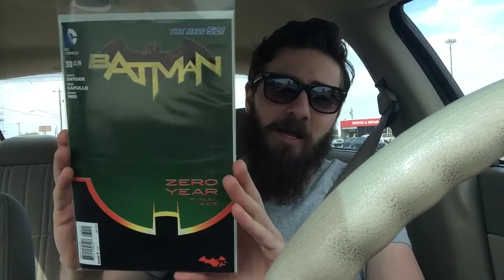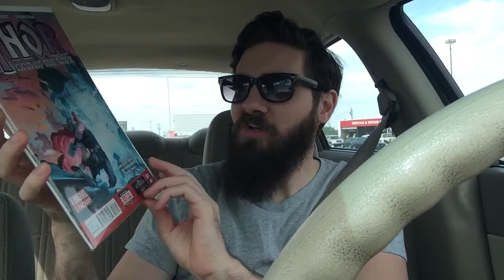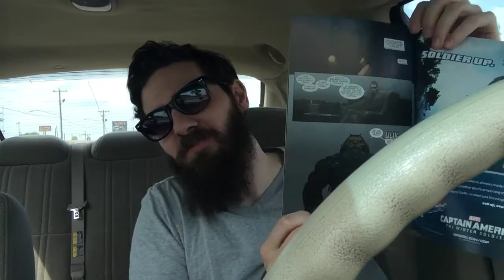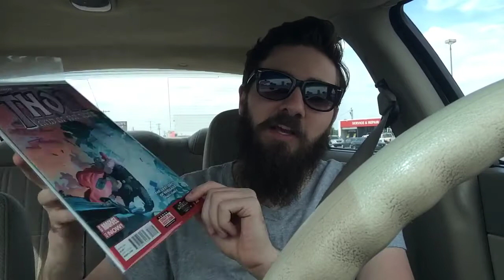Jon's Comic Run 04.23.14 - Ep. 013 - Thor Review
April 23, 2014 - This week on Jon's Comic Run, Jon talks about the books he's excited about!

Jon also digs into a review of the current storyline in Thor God Of Thunder: "The Last Days Of Midgard!"

Filmed on location at Outer Limits Boro, in Murfreesboro, TN

Hit us up on Twitter and tell us what you think of this new video series!
Stay On Target: @StayOnTargetPod
Jon: @JonWright777
Chris: @ChrisWright250